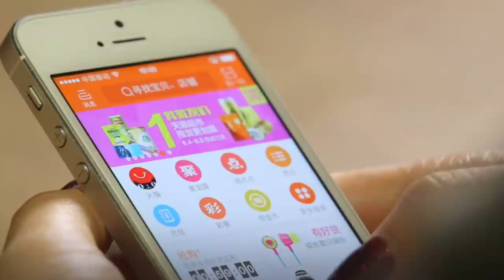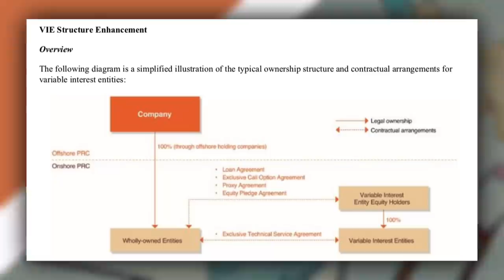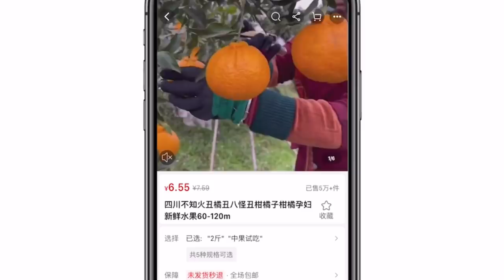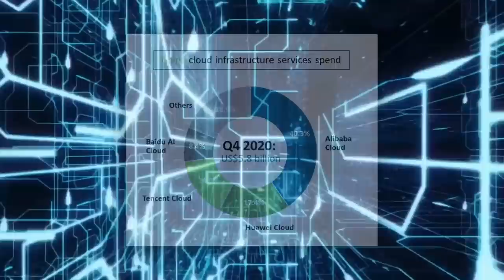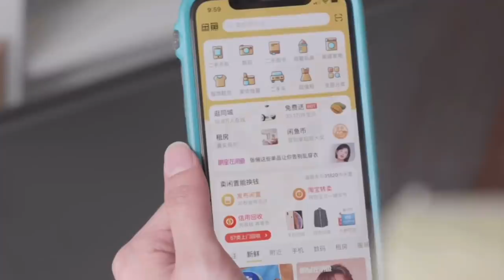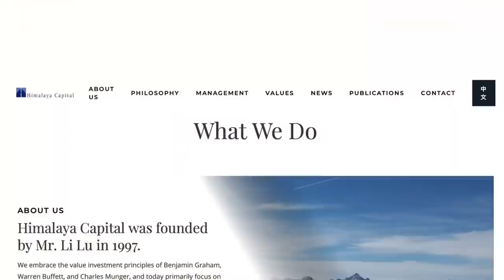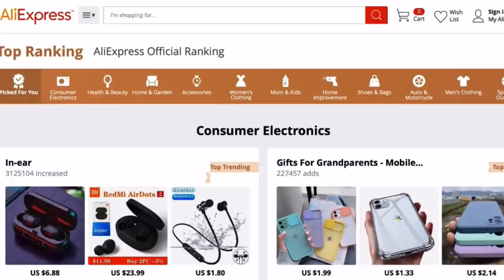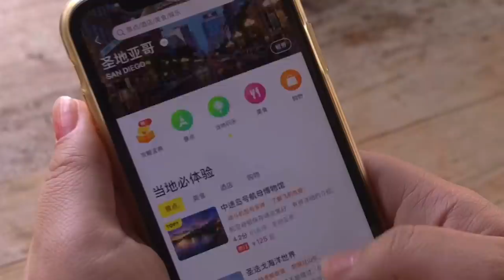Why Charlie Munger Bought $37M of Alibaba Stock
Munger Buys Alibaba Stock. Charlie Munger purchased BABA stock through the Daily Journal Corporation (DJCO) at a cost basis est. between $225-$270 according to 13F filings. Charlie Munger is a value investor and Warren Buffett’s business partner at Berkshire Hathaway, and this video explains why he added shares of Alibaba to the DJCO portfolio using his investment principles. Alibaba is a tech company operating in e-commerce, cloud computing, financial services, and more.

Additional Notes: Since BYD is listed overseas, the stock doesn’t show up in the Daily Journal Corporation’s 13F filing, because 13F filings only track US-listed stock positions. There’s also discussion whether Himalaya Capital sold its Alibaba position after 1Q20. This is a possibility; however, they could have converted their US shares to HK shares, which would show up as a sale in the 13F.

Sources:
BABA Investor Relations
Yahoo Finance
CNBC
UM, AV
Weekly in Stocks
Canalys
Charlie's Almanack